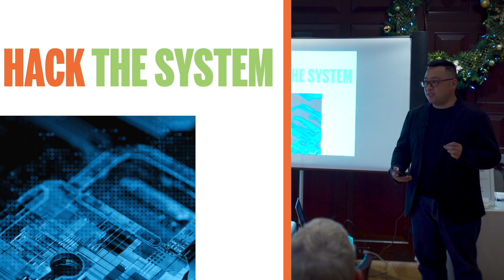The Journey of an Entrepreneur with Phantom Courier's President Mark Huggan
In this episode of Digging Deep we talk to Mark Huggan of Phantom Couriers about the journey of an entrepreneur and the struggles we face as leaders in our organizations.